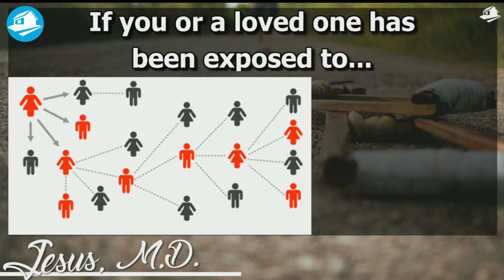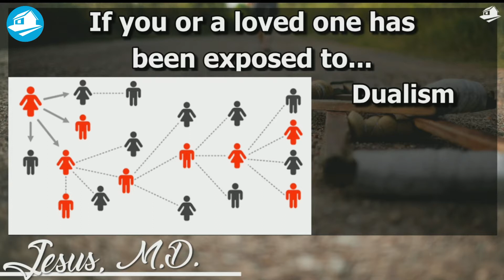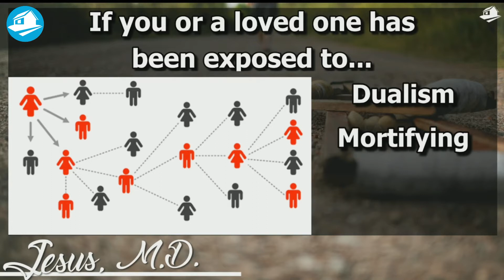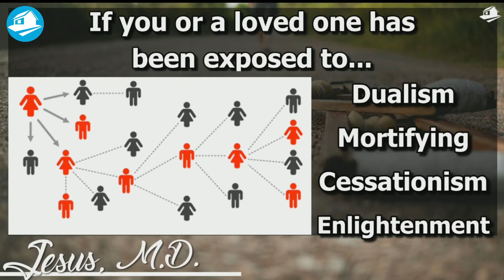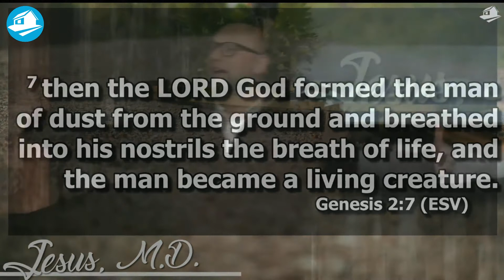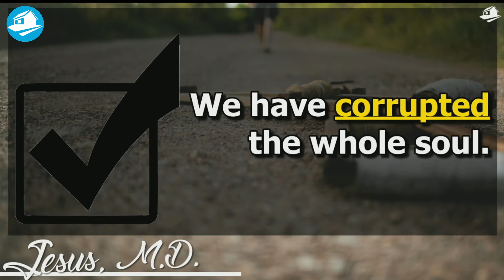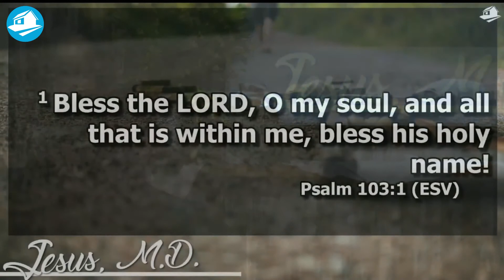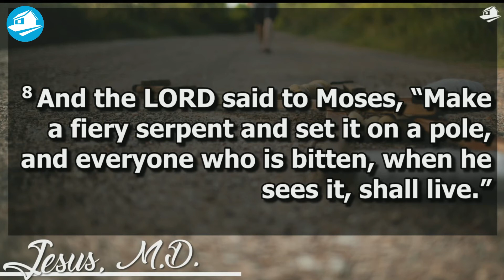Contact Tracing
Over the years we have developed a habit of taking things apart, spcifically our humanity. God doesn't want us divided but whole. Join us as Paul continues our healing series and discover God's love for your whole soul. Let's do a little contact tracing and uncover how we got in this mess.